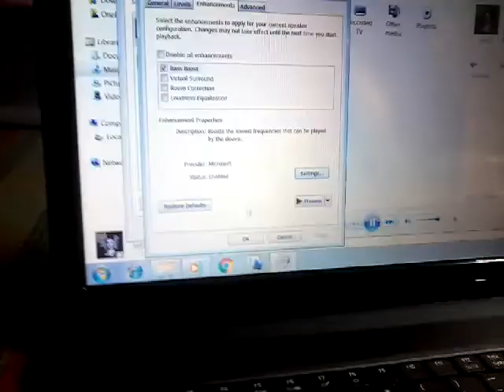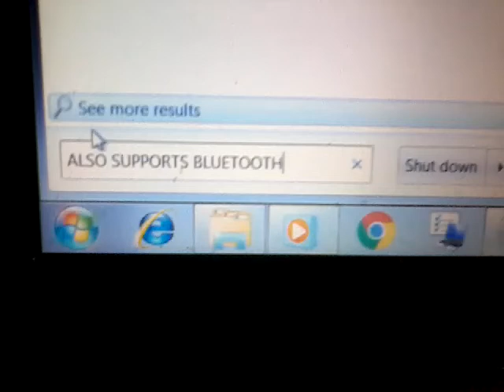My bluetolth speaker from CD R KING GREAT PRODUCT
Excuse the song i use for demonstration and this has a good amount of stereo bass even when i set the bass on 18 to 15 Hz i can fell it shaking me, hahaha that's all i can say.